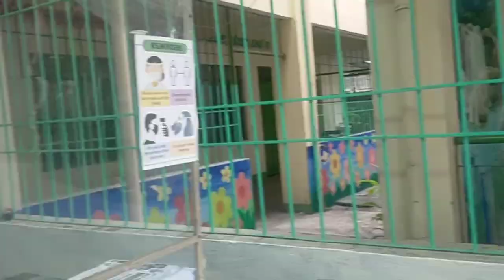Donation drive @Llano Elementary School | Sunog sa Miranda Sub.